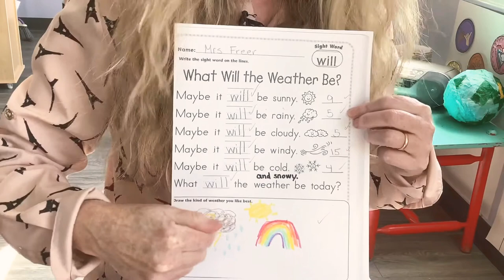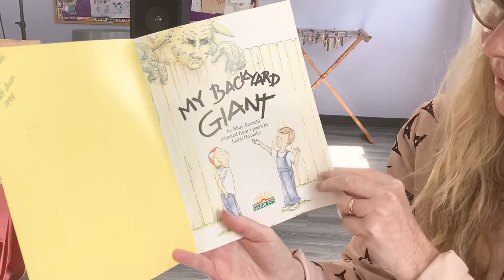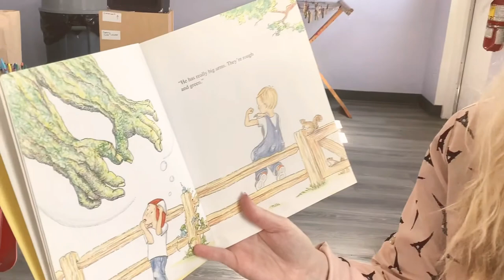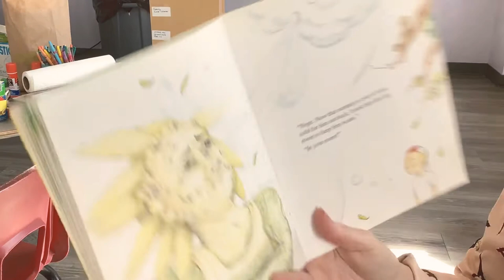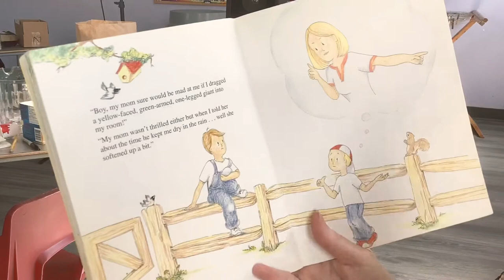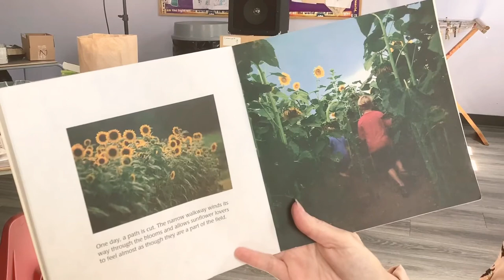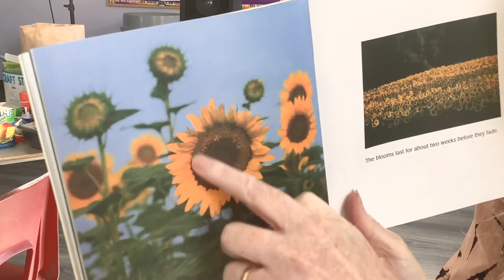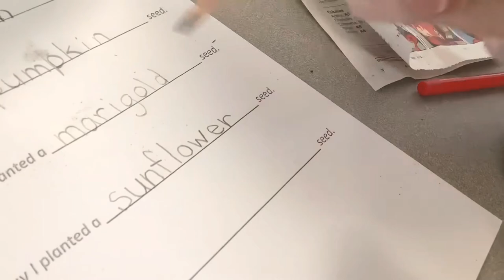Planting Week 5 Day 4 Part 2